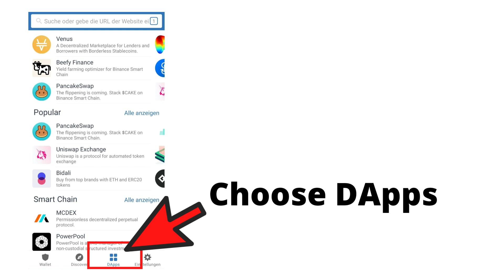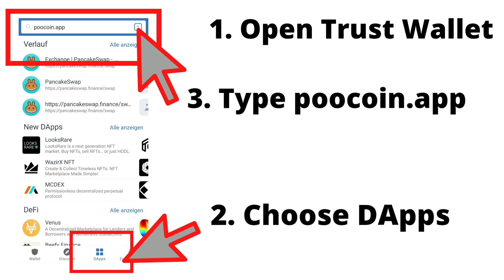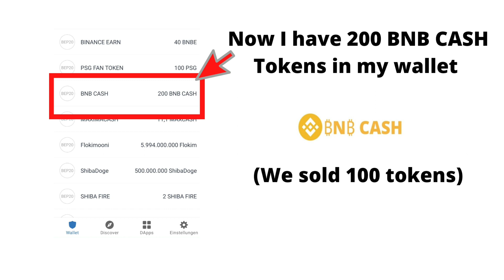🪂Airdrop BNB CASH (and How to Sell???)🪂